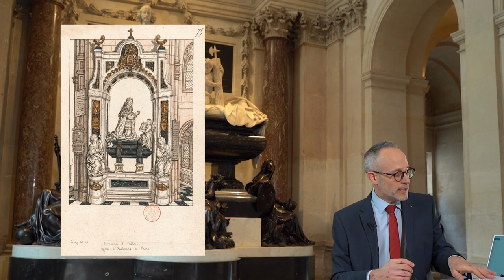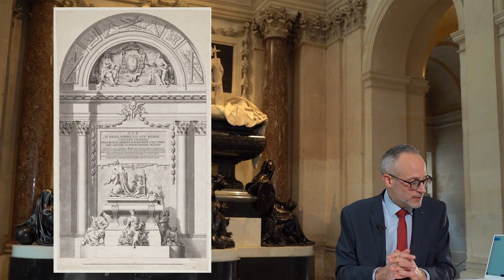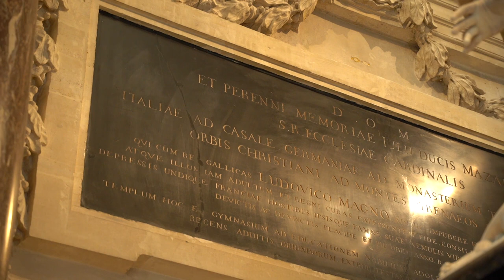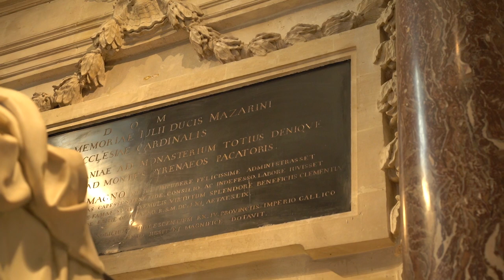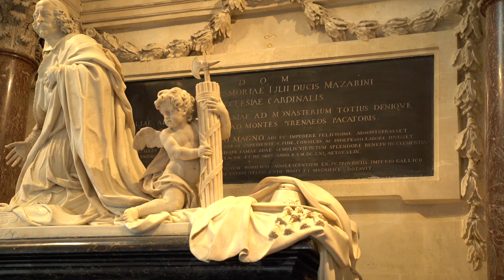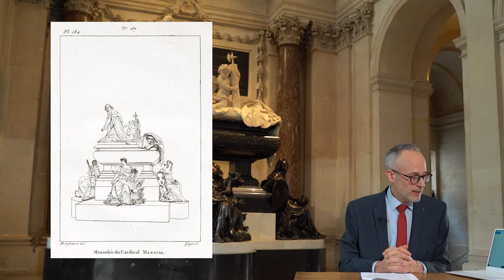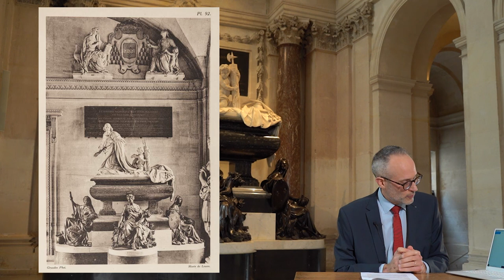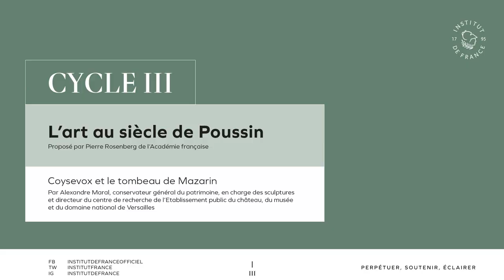Coysevox et le tombeau de Mazarin, par Alexandre Maral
✨ Conférence d'Alexandre Maral, conservateur général du patrimoine, en charge des sculptures et directeur du centre de recherche de l’Etablissement public du château, du musée et du domaine national de Versailles, dans le cadre du cycle III des conférences de l'Institut de France, proposé par Pierre Rosenberg, de l'Académie française, et consacré à l'art au siècle de Poussin.